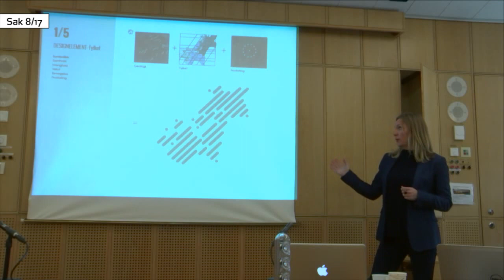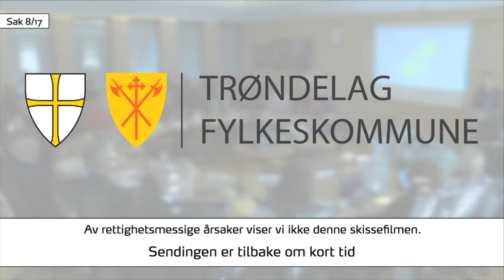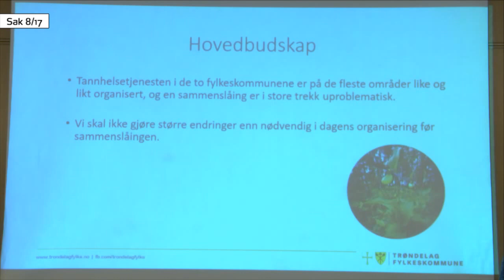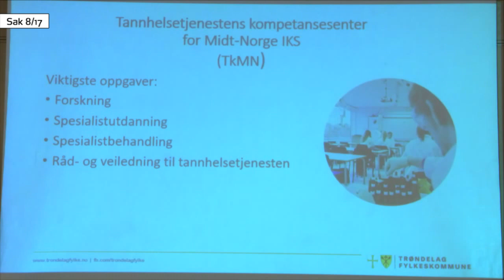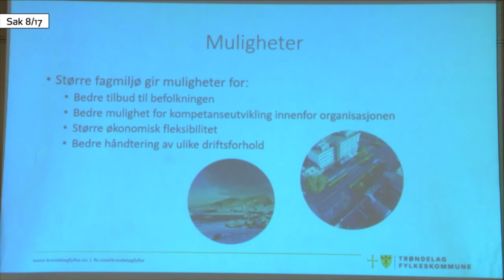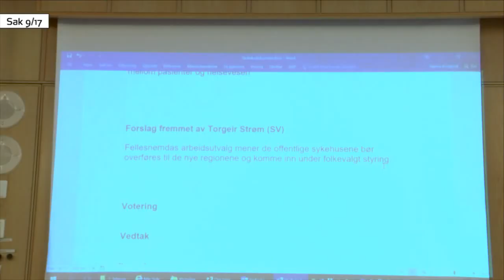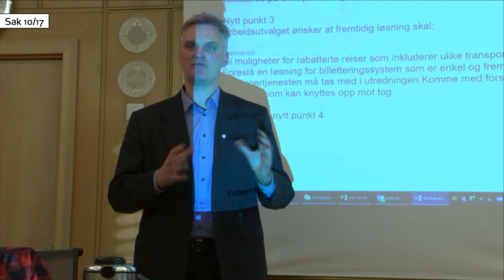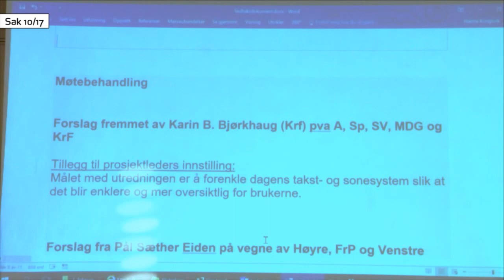Møte i arbeidsutvalget, 7/2 2017 - del 1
Møte i arbeidsutvalget for fellesnemda for Trøndelag Fylkeskommune.
00:00:00 Sak 6/17 Godkjenning av protokoll fra arbeidsutvalgets møte
00:01:05 Sak 7/17 Leders orientering til arbeidsutvalget
00:03:20 Sak 8/17 Prosjektleders orientering til arbeidsutvalget
01:38:00 Sak 9/17 HØRING - Organisering og styring av spesialisthelsetjenesten (NOU 2016:25 Kvinnslandsutvalget)
01:54:11 Sak 10/17 Mandat for utredning av ny felles sone-, takst- og produktmodell for kollektivtrafikken i Trøndelag fra 2018
02:23:25 Sak 11/17 Videre arbeid med fylkesplanen - spissing av tema